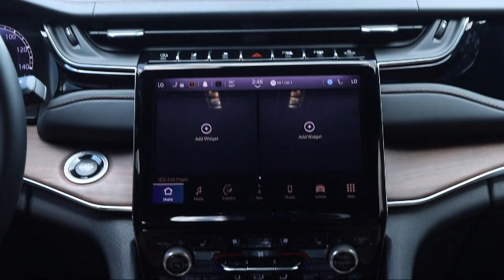2023 Jeep Grand Cherokee Summit St. Petersburg Tampa Clearwater Bradenton Palm Harbor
2023 Jeep Grand Cherokee Summit Stock Number: P414971 Vin:1C4RJHEG8P8100464.